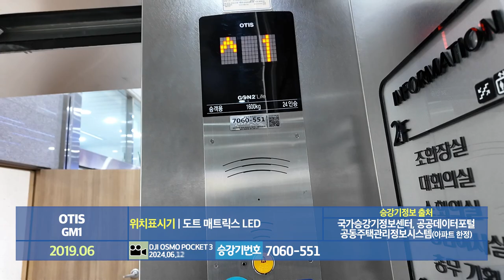[엘리베이터 탑사기] 전라남도 보성군 보성읍 보성리 보성농협 종합청사 OTIS엘리베이터 GM1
2019년 보성역 앞에 새로 재건축하여 확장이전한 보성농협 종합청사의 엘리베이터를 시승했습니다. 이 곳은 1층에 하나로마트와 금융창구가, 2층에는 상가가 들어섰으며, 종합청사가 지어지는 동안에는 뒷쪽의 자재센터에 임시사무실을 둬 업무를 진행했었습니다.

▷승강기 소개
보성농협 종합청사에는 OTIS엘리베이터의 GEN2 계열 기어리스 모델인 2019년식 GM1 한대가 설치됐습니다.

현재 OTIS의 대표 디자인인 GEN2 Life 트림이 적용됐습니다. 전체적으로 무난한 엘리베이터였고, 안내방송과 도착 차임 모두 정상적으로 나왔어요. 주행 중 별 다른 이상은 없었습니다.

▷부가설명
3층은 자진 생략했습니다.